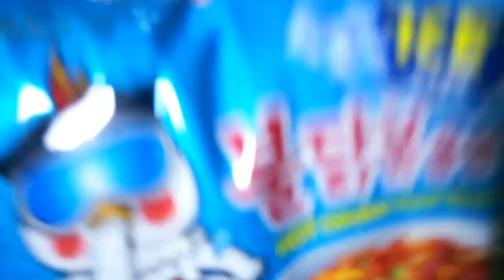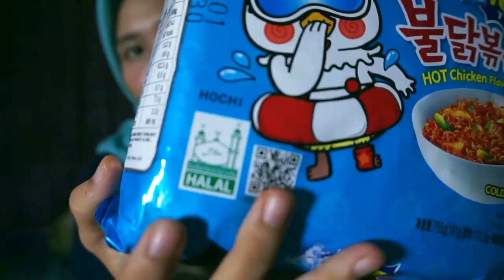samyang COOL?MASA SIH 5X lebih PEDES dari hot chicken ramen ?!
pecinta pedes mesti rasain nih. beneran! mestiiii bangetttttt !!!